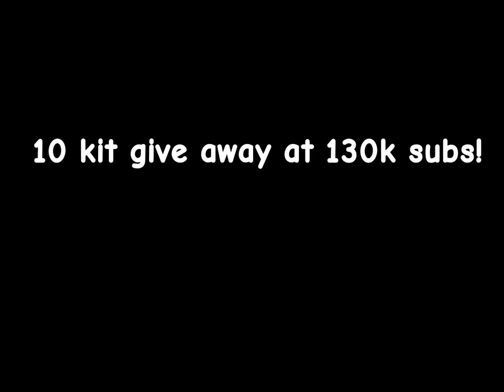DO THIS EVELYNN GLITCH WHILE YOU CAN.. 😳 (100+ DMG)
DO THIS EVELYNN GLITCH WHILE YOU CAN.. 😳 (100+ DMG) (roblox bedwars)

do this evelynn kit glitch while you can. its overpowered and you can do 100+ damage to your enemy in roblox bedwars